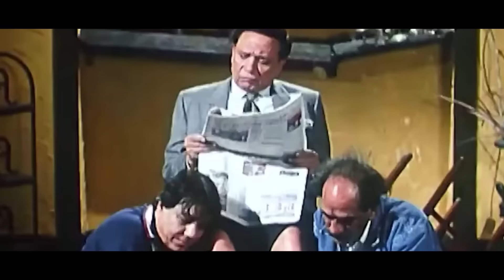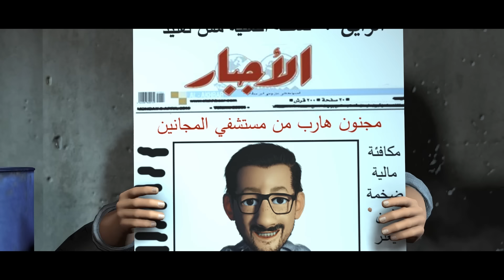متبقاش قذر زي اللي صعبوها عليك | معلومة عالسخان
متبقاش قذر زي اللي صعبوها عليك
رزقك محدش هياخدة غيرك
لو هتنجح ف انت ناجح باللي حواليك
انت مجرد سبب مش جمدان منك
كله توفيق ربنا مش علشان انت المختار ولا حاجة
ربنا اللي بيوزع الارزاق 😉